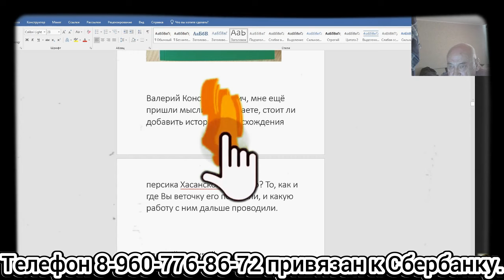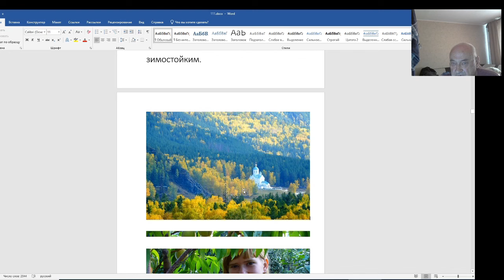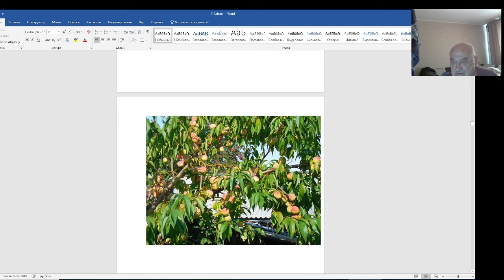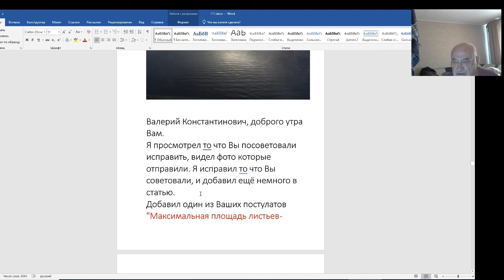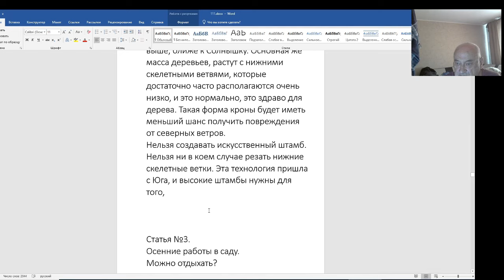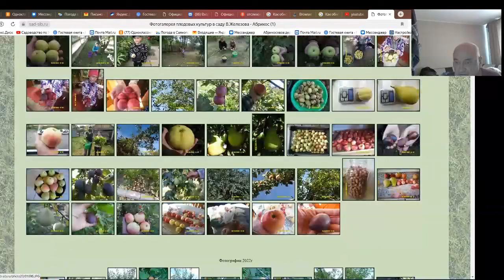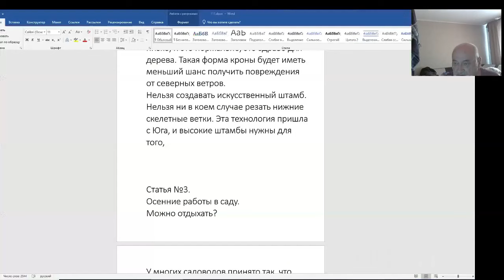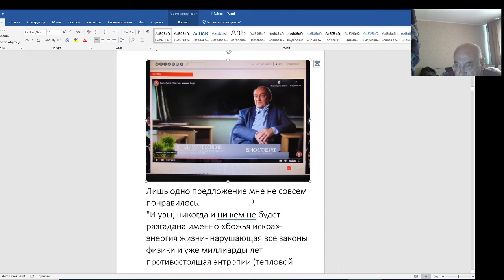В. Железов. От персика Хасанского до мирового открытия - жизнь коротка!